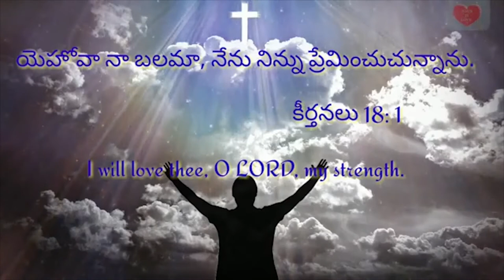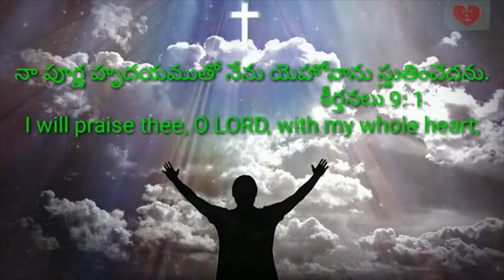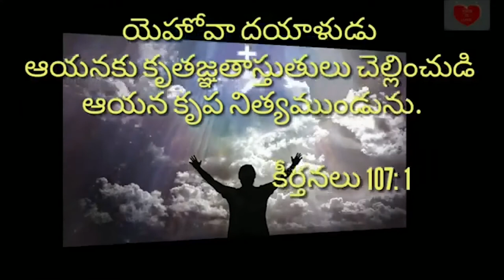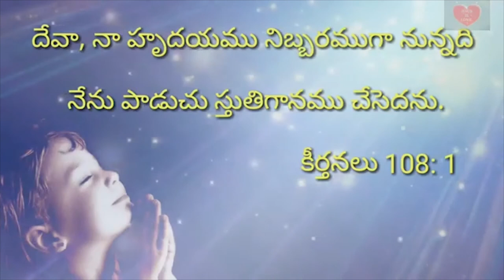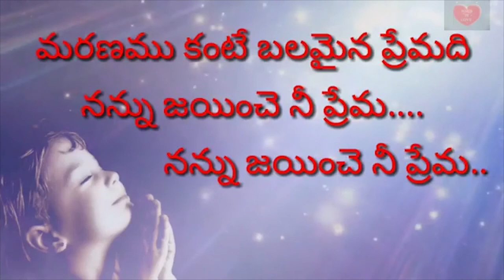Pastor Peter Joshua Garu ||23- 3- 2020||అంశం :నిర్ణయం యెక్క ప్రాముఖ్యత .....